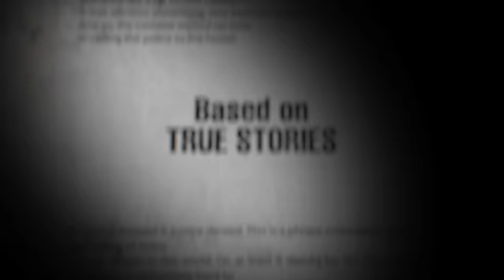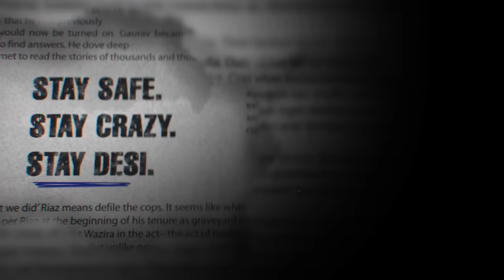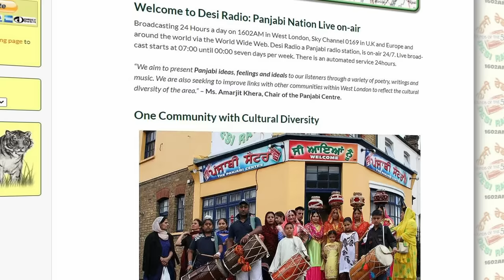The World's Longest Catfish | The Truth Behind 'Sweet Bobby'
Kirat Assi was a young 30 year old living in a world where it was becoming more and more common to find love, companionship, and connection online. But also a world where deception, scam, and abuse behind a screen ran rampant. This is the story of a single text received in 2010 that changed Kirat’s life and a decade long romance that never actually existed in reality. This is the story of Kirat Assi and her love, Bobby.

Want our content in audio-only formats instead? Head over to Spotify, Apple Podcasts etc.

Amazon Desi Crime

Creators & Producers: Aryaan Misra and Aishwarya Singh
Videography & Editor: Evan Thomas
Thumbnail: Manasi Pandya